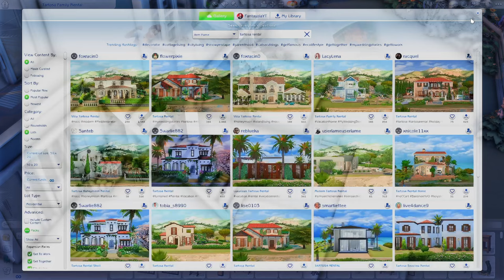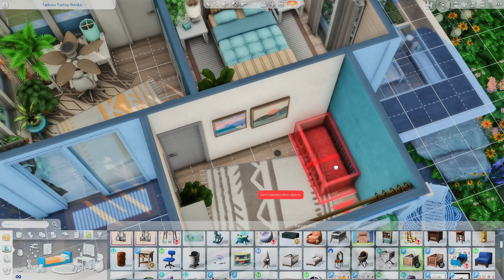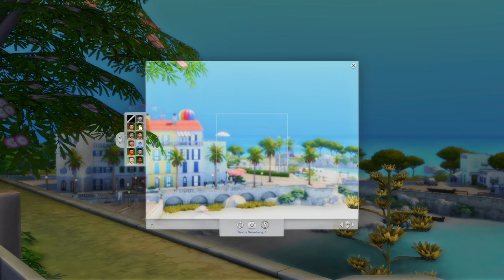ep O2┊struggling to manage after the death of her husband - the sims 4 single mom life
summerlie is really struggling to manage all of this without her husband, this is so much more than she ever expected...